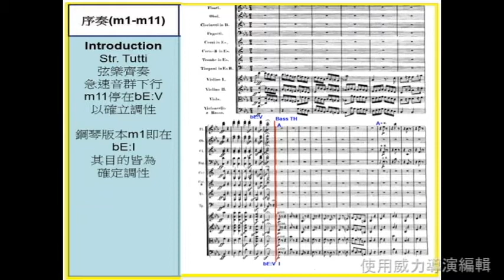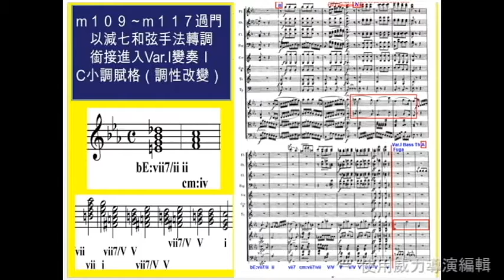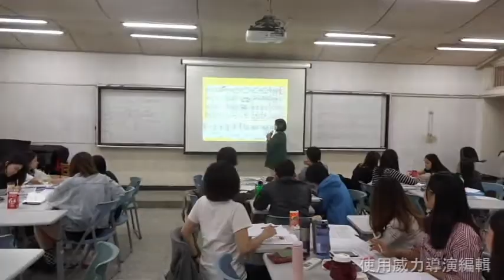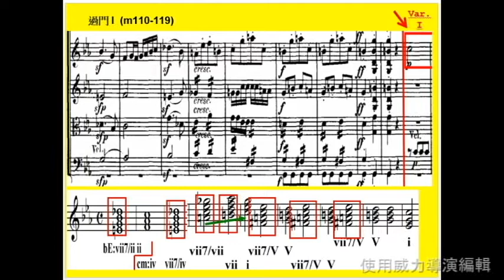國立臺南大學 貝多芬英雄交響曲變奏曲式 董怡君老師